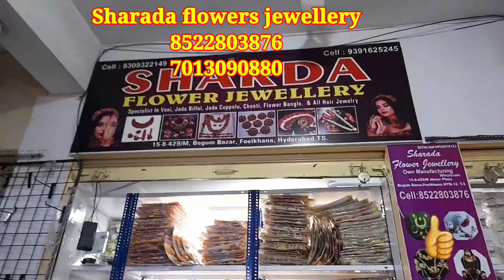Dewali Special Poolajadalu Only For Reselleres.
Address:Sharda Flower Jewellery
                      15-8-429/M, Begum bazar, Feelkhana,Hyd.